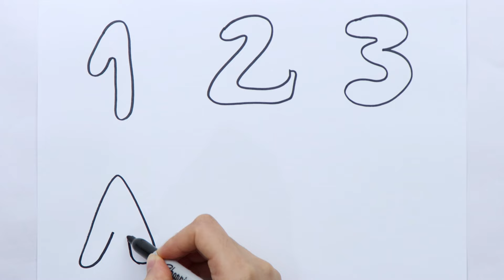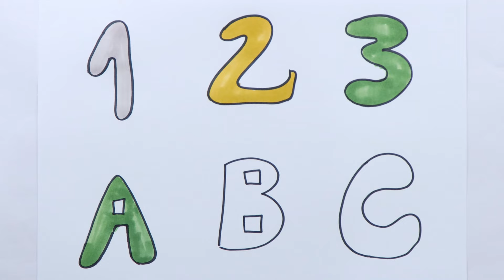Drawing 123 abc for Kids and Toddlers | Drawing, Coloring and Painting 123 abc | Wiggly Arts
I will try to show the easiest way of drawing for children’s from here You Can Learn how to draw and to improve your drawing skills.
Learn how to draw 123-ABC Drawing for kid’s easy step by step. It's so easy drawing tutorial video for all.

Thank you💙.  @wigglyarts